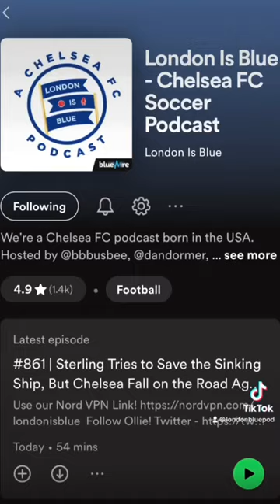FOFANA COSTS LESS THAN £10M A YEAR!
Wesley Foana joins Chelsea on a 7 year contract. Let us know your thoughts on the deal!